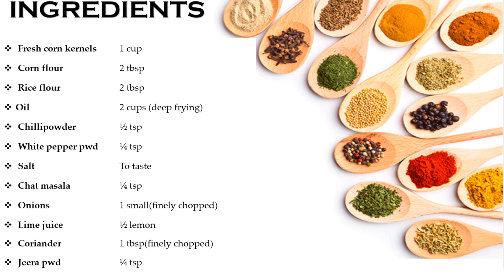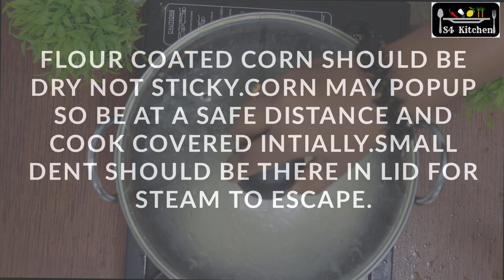BBQ Nation Style Crispy Corn Recipe|| Chatpata Crispy corn recipe||Easiest Snack recipe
Crispy corn recipe a popular snack in the Barbeque Nation and is loved by all
Unique & Lip Smacking snack made by Frying Corn Kernels & Flavored with Spices!
You can serve the crispy Corn as a Snack or as a Starter :)